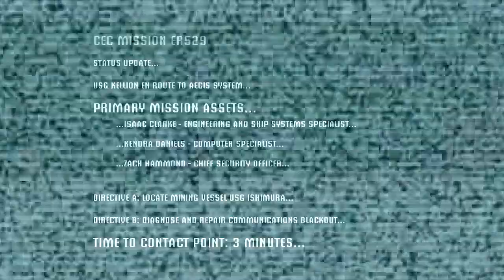Dead Space - A Hell of a Return - P.1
So, its been a while since I last uploaded a game. It's mainly cause i recorded videos to show to my brother who finds my reactions to games funny. I will be making a limited return until school resumes with DEAD SPACE!!! This was supposed to come out in October but meh. Enjoy the awful gameplay and horrible audio which I still need to fix!